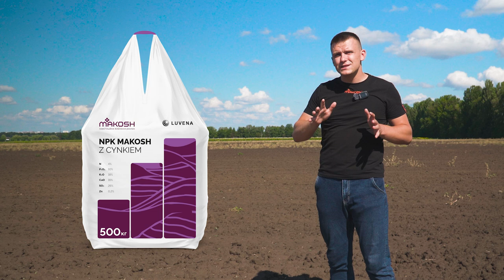Комплексне добриво з Цинком! NPK Makosh z cynkiem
Добриво є універсальним, його можна використовувати в передпосівний обробіток ґрунту та при посіві, для більшості с/г культур на усіх типах ґрунтів.

Забезпечує рослину необхідними елементами від початку сходів, збільшує стійкість рослини до несприятливих погодніх умов та нестачі води, забезпечує рівномірне та швидке достигання культури.
Особливо рекомендовано використовувати добриво для культур чутливих до нестачі цинку  таких, як: кукурудза, бобові, овочеві та плодові.
Цинк підвищує стійкість рослин до несприятливих температур (як високих так і низьких), підсилює засвоєння амонійного азоту та фосфору, сприяє утворенню та накопиченню цукрів, амінокислот, та ферментів.
Кожна гранула має круглу форму, є зручною для використання, містить в собі всі елементи, які забезпечують активний старт на початку вегетації.